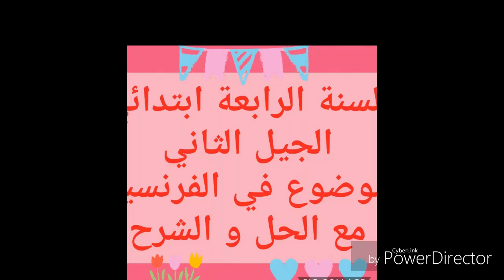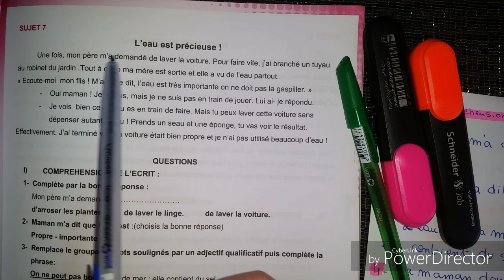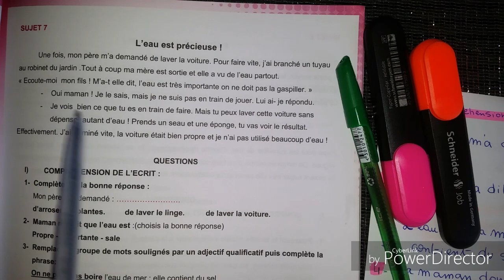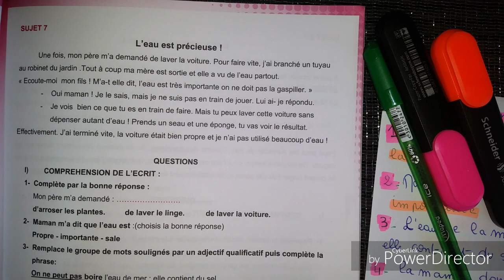السنة الرابعة ابتدائي الجيل الثاني| موضوع الفصل الثالث في مادة الفرنسية مع الحل و الشرح